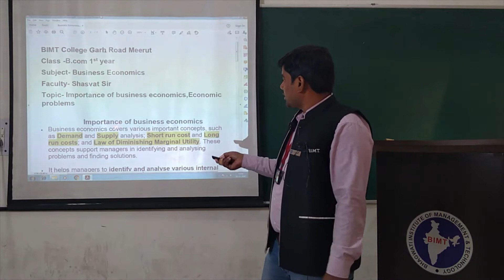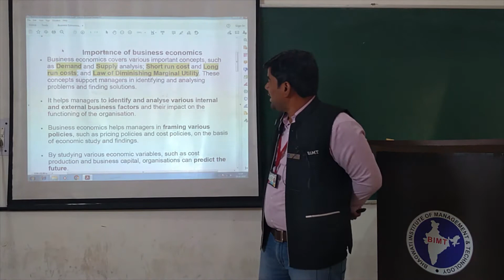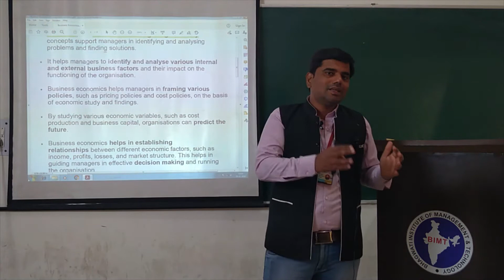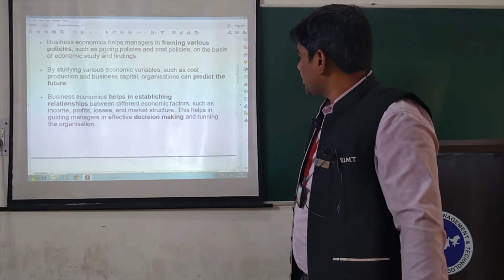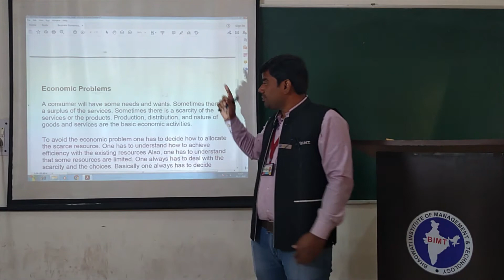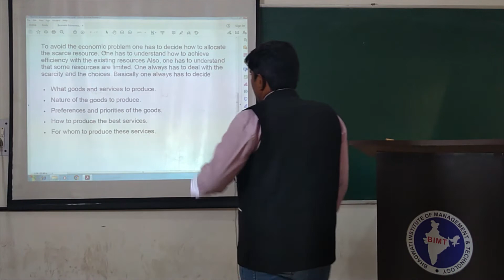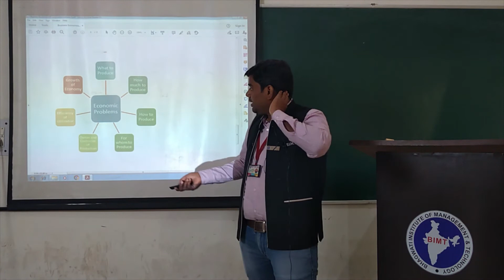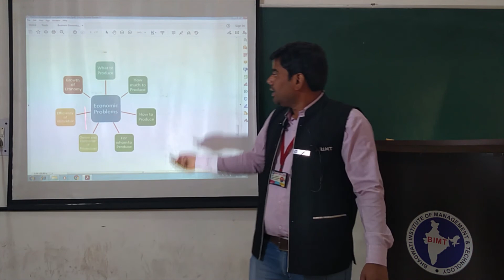BUSINESS ECONOMICS (lecture 02) | B.COM 1st Year | Shasvat Sir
BUSINESS ECONOMICS (BE) (lecture 02) | B.COM 1st Year | Shasvat Sir
Subject Name :- BUSINESS ECONOMICS
Course & Year  :- B.COM 1st Year
Lecturer :- Mr.  Shasvat Sir
lecture 02